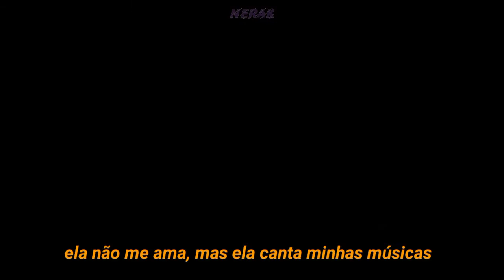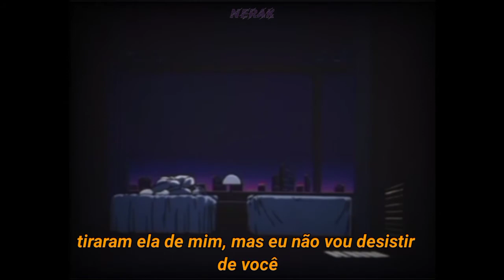Lil. Peep - The Way I See Things (legendado/traduzido)